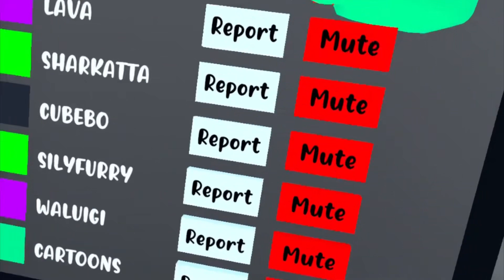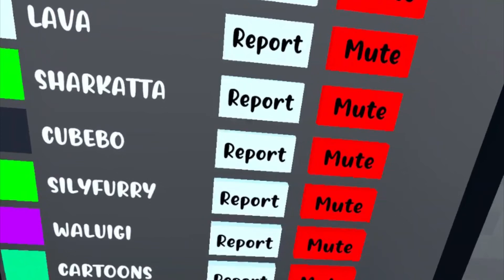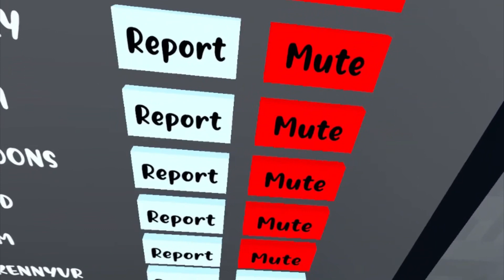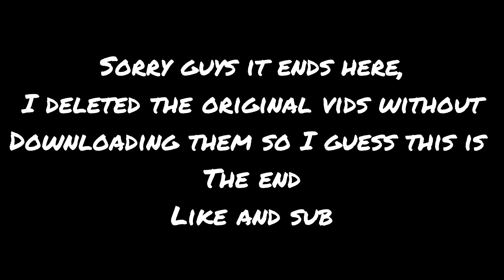Cube runners V3 is uhhh something.. 😳 ( Meta quest 2 )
To boost the algorithm ( Ignore )